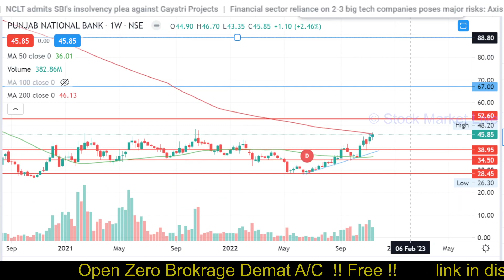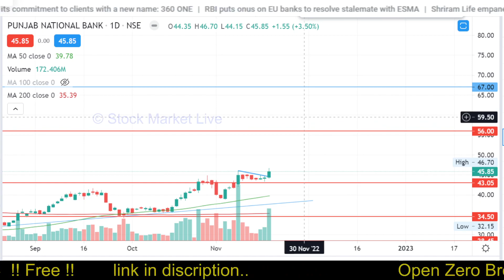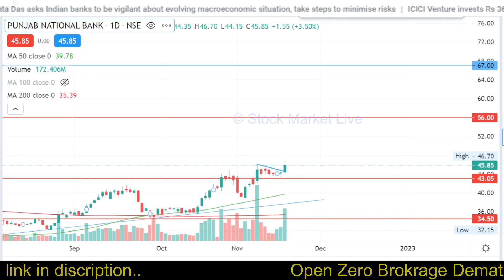Punjab National bank share analysis,price target/pnb share news today,pnb bank share latest news,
pnb bank share result,
pnb share news today live,

1. आप भी बने इंटेलिजेंट इन्वेस्टर
2. राकेश झुनझुनवाला book
3.  Stock Market Mein Safal Hone ke 41 Tips (hindi)
4. शेयर बाजार में कैसे धनवान बने
5.  Stock Market Guide (Hindi)
6.  Beginner's Guide to the Stock Market
7. The Intelligent Investor (English)